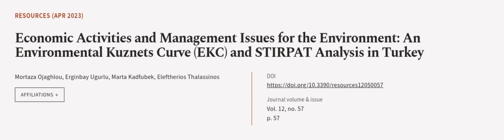Economic Activities and Management Issues for the Environment: An Environmental Kuzne... | RTCL.TV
### Keywords ###

### Article Attribution ###
Title: Economic Activities and Management Issues for the Environment: An Environmental Kuznets Curve (EKC) and STIRPAT Analysis in Turkey
Authors: Mortaza Ojaghlou, Erginbay Ugurlu, Marta Kadłubek ,and Eleftherios Thalassinos

### Video Timestamps ###
0:00:00 - Summary
0:01:13 - Title
0:01:19 - Outro
0:01:24 - End